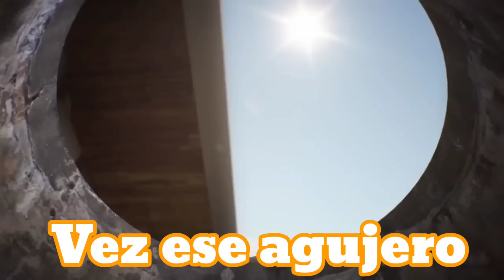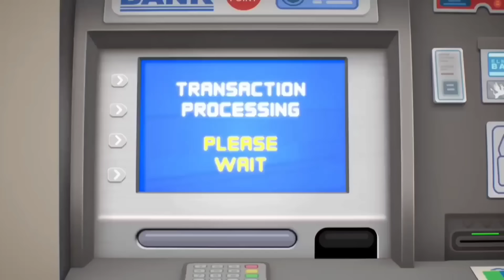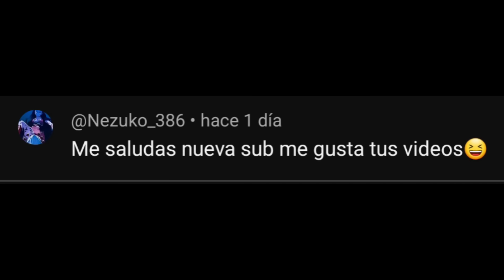Los mejores Momentos XD De Gumball #30 - gumball xd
Momentos XD de Gumball - gumball xd (Increíble mundo de gumball en español)

Increible mundo de gumball en español es una famosa serie lanzada por @cartoomnetwork7237  y @elincreiblemundodegumballl3700

en este canal me dedico a editar episodios de gumball de manera divertida si te gusta esl trabajo que hacemos no olvidemos dejar tu comentario y me gusta para más contenido de Gumball momentos XD

✉️CONTACTO
Negocios y Colaboraciónes

Imstagran Imstagran Momentos xd De gumball

esto es una serie de videos editados divertidos que hice de gumball
el increible mundo de gumball en español asi que sientate y disfruta de este video